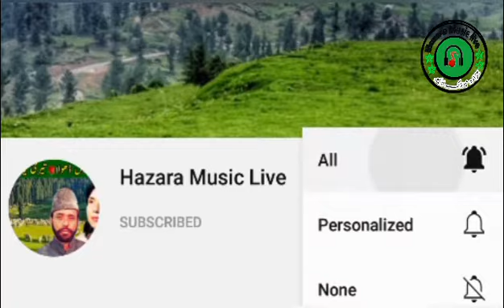Naeem Hazarvi || Punjabi Song || Punjabi Saraiki song || New Song 2021 || Hazara Music live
Hazara Music Live Presents New Local Hindko Song Hindko Dukhi Mahiye  pardaisi Hazara Songs, Old Hindko Mahiye ,
Hazara Music Live  YouTube Channel has Always Try to Bring a good music for the Listeners. I Always Promote Our Local  Punjabi and Hazara Culture Throughout from this My Channel and Other Channels. Hindko, Punjabi, Saraiki, Hazara Cultural Videos Desi Hindko Mahiye You Can Find out in This Channel۔
for further details contect us ;
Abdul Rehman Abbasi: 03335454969